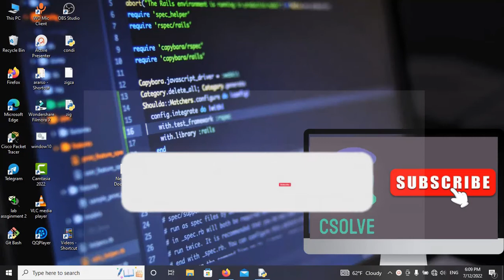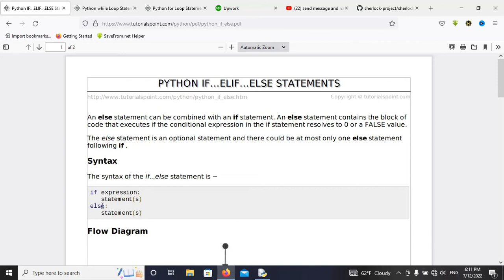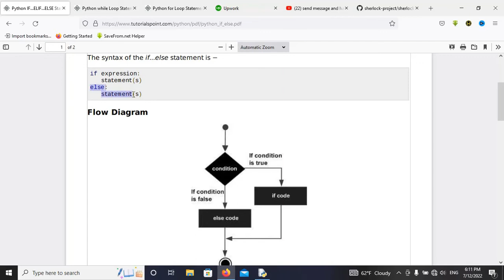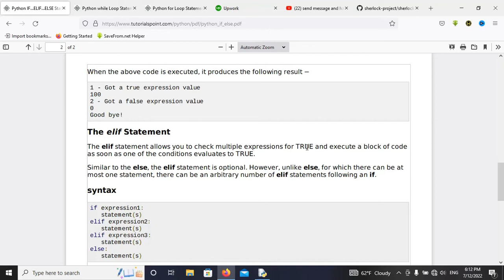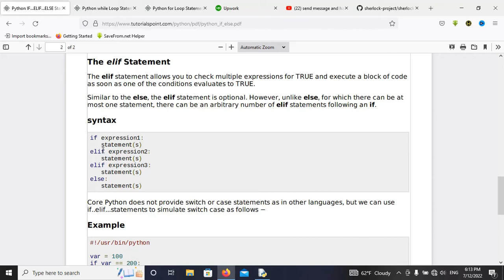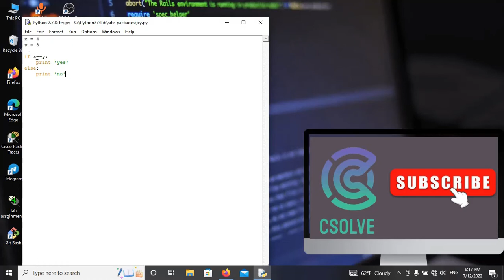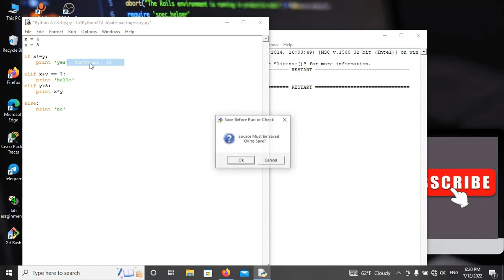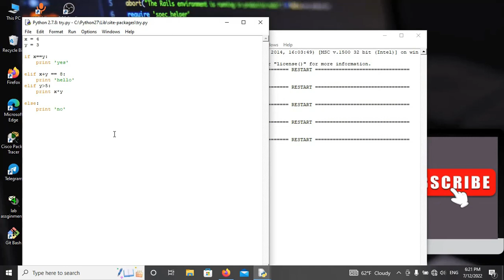if, elif and else statement in python lecture 6 | Python Tutorial | by Oromic